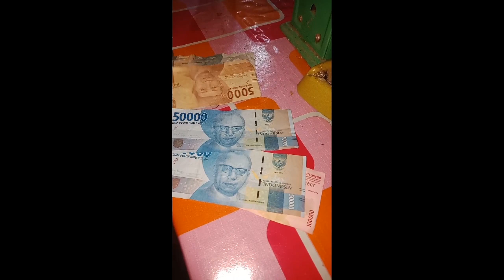Rindu Duit Coyyy heheheh